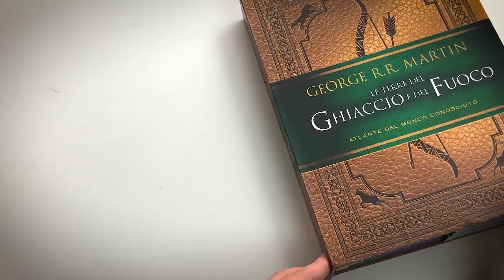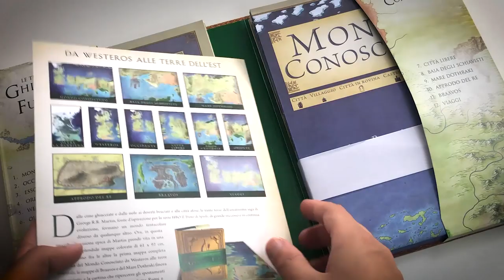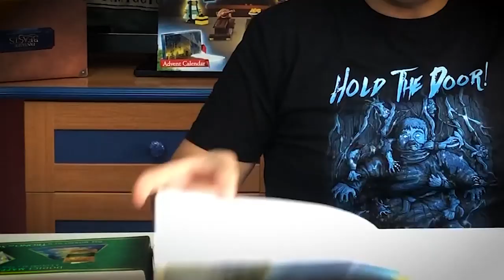RECENSIONE: LE TERRE DEL GHIACCIO E DEL FUOCO 🔥 Il Trono di Spade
LE TERRE DEL GHIACCIO E DEL FUOCO

Instagram Oscar Mondadori: @oscar_vault
Instagram mio: antonio.seria

PROMOZIONI AMAZON PER VOI:
30 GIORNI Amazon Prime Video GRATIS
30 GIORNI Amazon Prime GRATIS
30 GIOTNI Music Unlimiter GRATIS